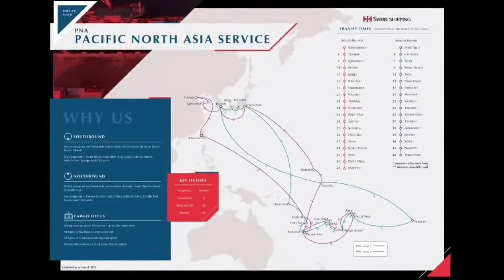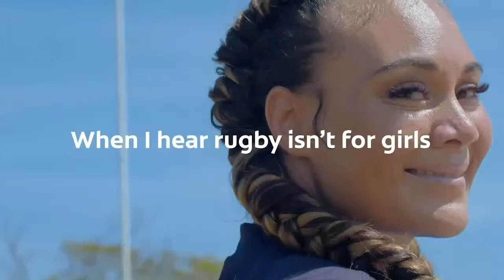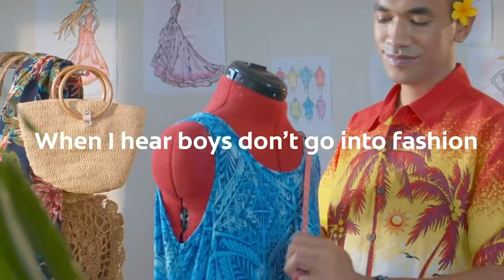Tuala Tevaga Iosefo Ponifasio joins FAST